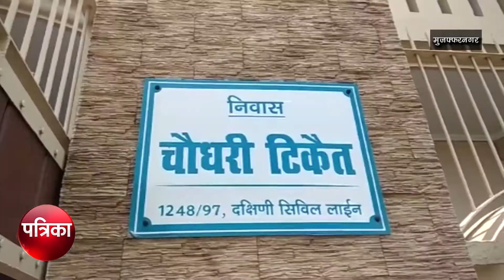किसान क्रांति यात्रा की तैयारी में जुटी बीकेयू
जनपद मुज़फ्फरनगर में भाकियू के राष्ट्रीय प्रवक्ता  चौधरी राकेश टिकैत के आवास पर  भारतीय किसान यूनियन की  मासिक पंचायत मे पूरा फोकस किसान क्रांति यात्रा की तैयारी पर विचार किया गया जिसमें  23 सितंबर से  2 अक्टूबर  के बीच किसानों की विभिन्न समस्याओं को लेकर हरिद्वार से दिल्ली तक होने वाली किसान क्रांति यात्रा पर किया गया जिसमें भाजपा के राष्ट्रीय प्रवक्ता चौधरी राकेश टिकैत  ने दावा किया कि किसान क्रांति यात्रा में हजारों लोग शामिल होंगे और यह यात्रा ऐतिहासिक होगी राकेश टिकैत ने किसान क्रांति यात्रा को जनपद के संगठन के लिए आन-बान सम्मान का विषय बताते हुए । किसानो के लिए जनपद मे सैकड़ो भंडारे व स्वागत की व्यवस्था करने के निर्देश दिए